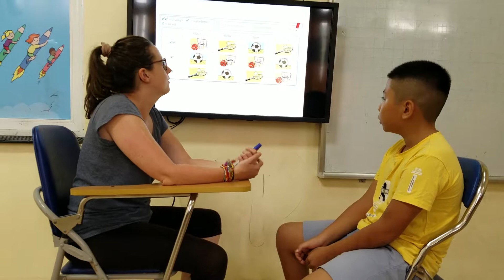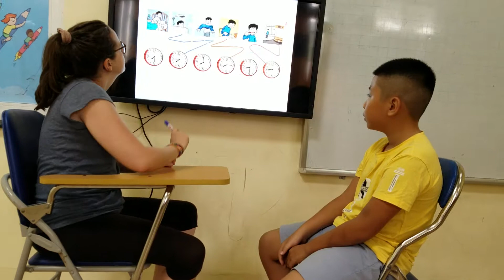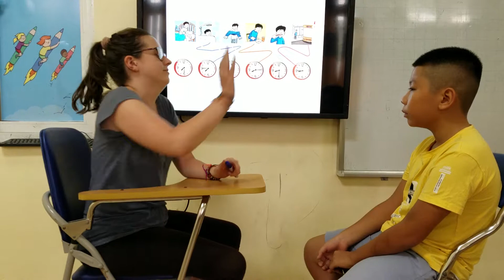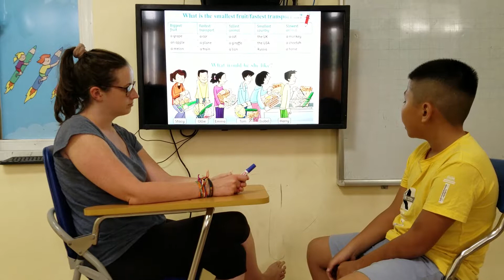Tiếng Anh tiểu học Tam Điệp - Alibabaschool - Quang Anh - John - V+11 - ASE FF3